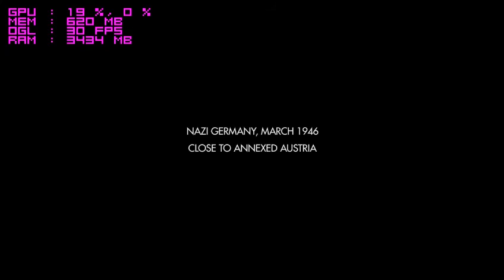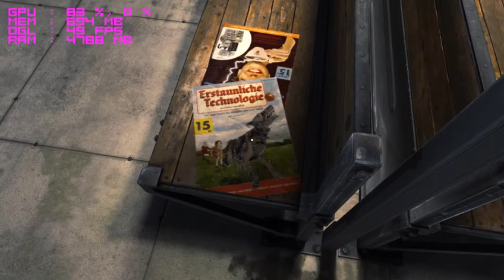WOLFENSTEIN THE OLD BLOOD INTEL HD 520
I3 6100U 2.3 GHZ INTEL HD 520
RAM 8GB 1.600 MHZ

NO RECORDING 5 TO 10 FPS UP